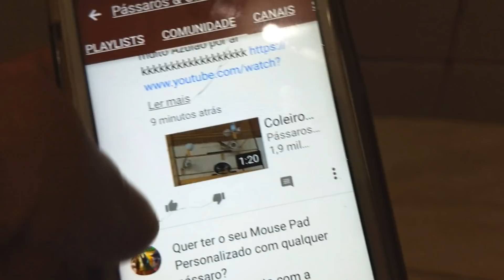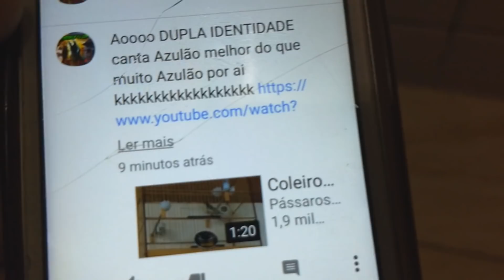Aba COMUNIDADE no Youtube, chega mais!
✰  Curta ✔   Comente ✔  Compartilhem ✔

✔  Se gostou Curta e Compartilhem!